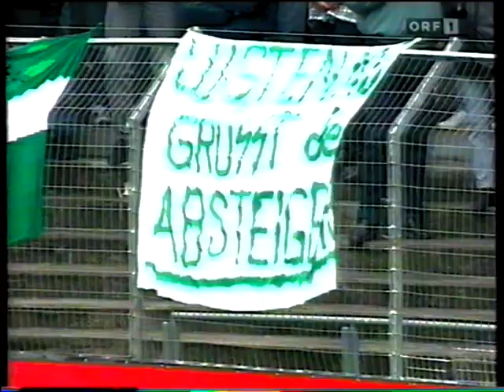Austria Salzburg - Austria Lustenau 2:0 - Saison 1997/98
SV Austria Salzburg Samstag, 22. November 1997 Austria Lustenau
SV Austria Salzburg
2:0
Austria Lustenau
Tore
1 : 0 Valdas Ivanauskas 54.
2 : 0 René Aufhauser 90.

23 Szabolcs Sáfár
3 Walter Kogler
4 Roman Szewczyk
5 Richard Kitzbichler  gelb
6 Franz Aigner
14 Adi Hütter 70'
16 René Aufhauser
24 Manfred Pamminger 45'
9 Edi Glieder  gelb
17 Valdas Ivanauskas
19 László Klausz 84'
Reservespieler
15 Gernot Plassnegger 46'
18 Herbert Grassler 70'
20 Heiko Laeßig 84'
1 Martin Unger
2 Markus Enzenebner  gelb
4 Helgi Kolviðsson
5 Roger Prinzen
6 Harald Schroll  gelb 70'
14 Richard Padmore
7 Petar Kosturkov
13 Helmut Lorenz  gelb 80'
18 Hans Kleer
10 Joachim Moitzi
12 Samuel Koejoe  gelb
Reservespieler
Kléber 70'
9 Jörn Janzen 80'

Trainer: Heribert Weber Trainer: Edi Stöhr

Stadion Lehener Stadion (Salzburg / Österreich)
Zuschauerzahl 6.500
Schiedsrichter Fritz Stuchlik (Österreich)